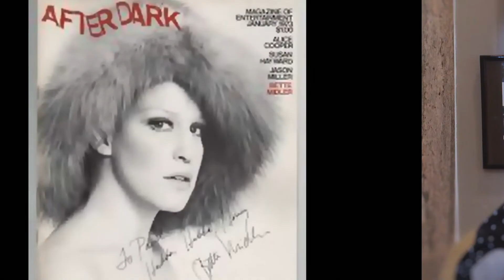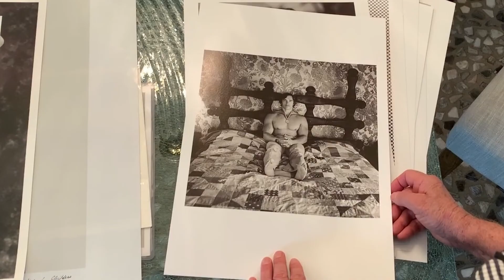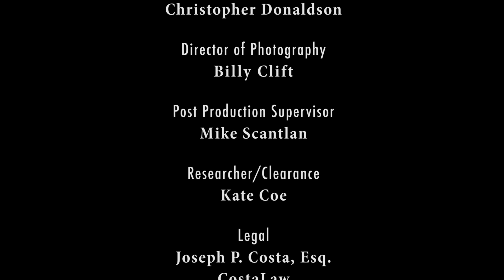Here Os: Michael Childers